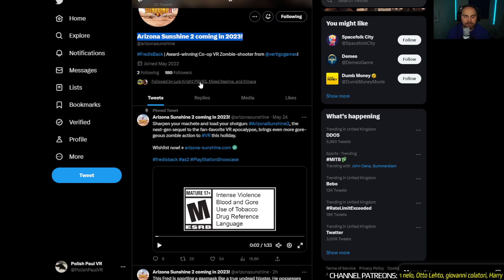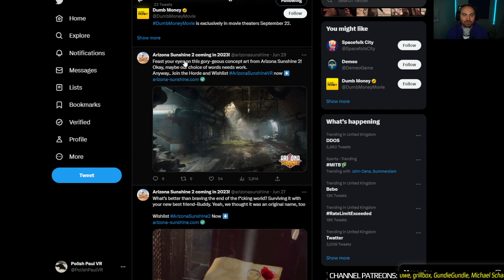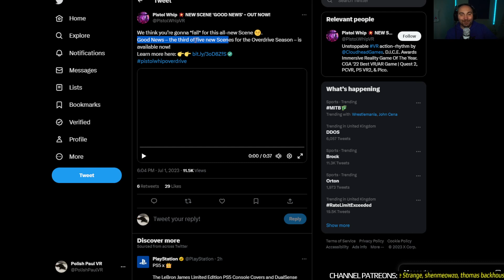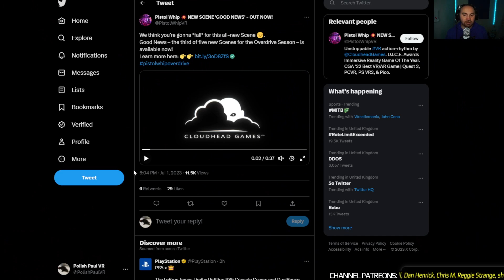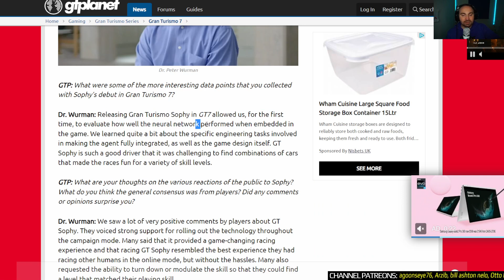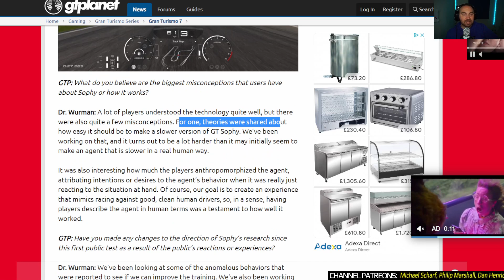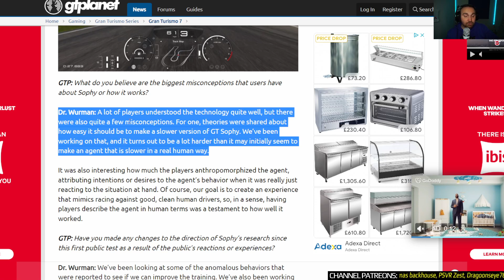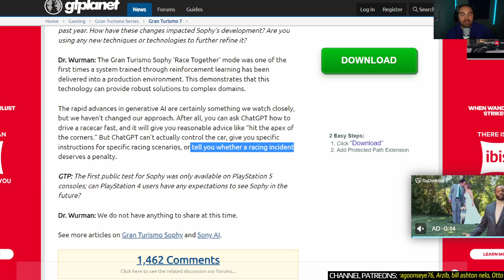PlayStation VR2 News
PS VR2 NEWS

00:00 - Intro
00:31 - Arizona Sunshine 2 - latest
03:07 - Pistol Whip - New Scene - Good News - out now
04:19 - Gran Turismo 7 Sophy - latest

The best solution for PSVR2 glasses wearer player, VR Rock PSVR 2 Prescription lenses: